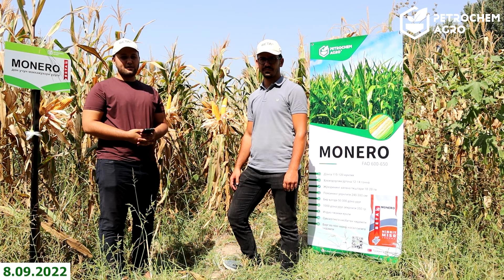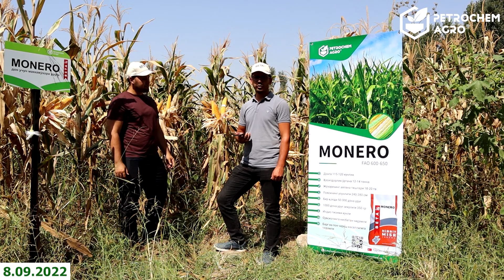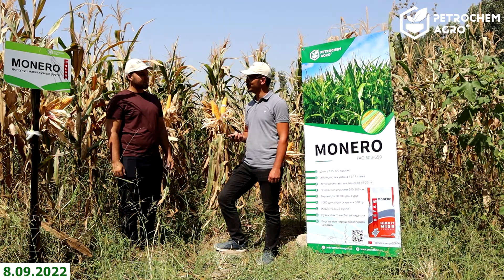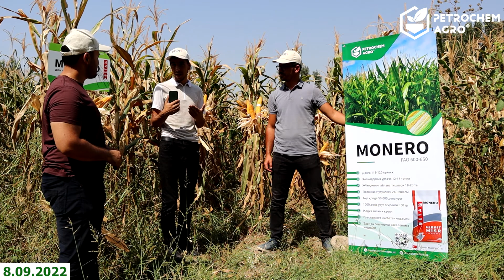Фарғона вилояти – Тошлоқ тумани. MONERO маккажўхори нави!